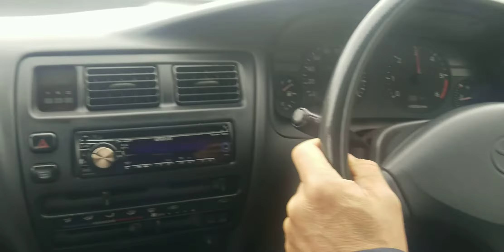1994 Toyota Sprinter Corolla CE104 4WD diesel 2C. MT5 (мы едем )